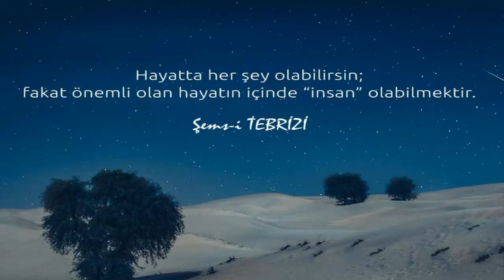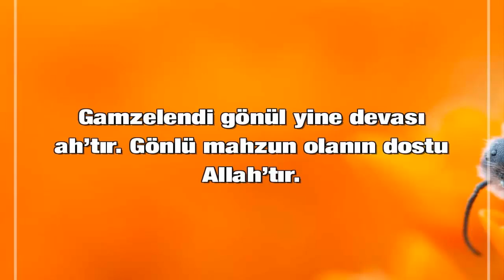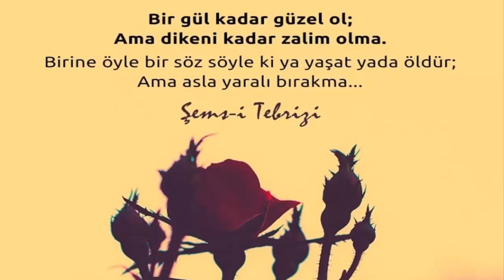Şems-i Tebrizi'nin Güzel Sözleri